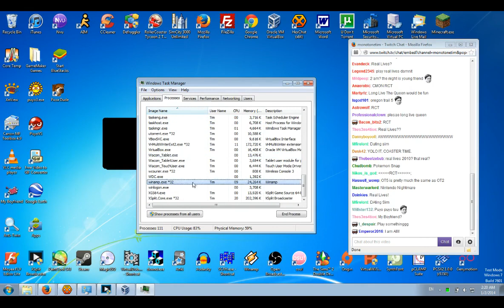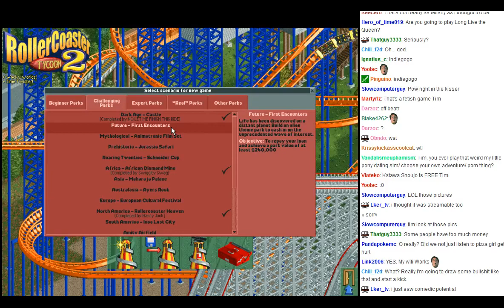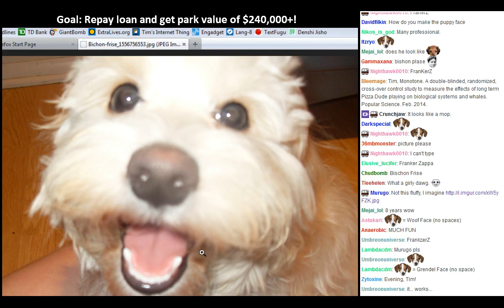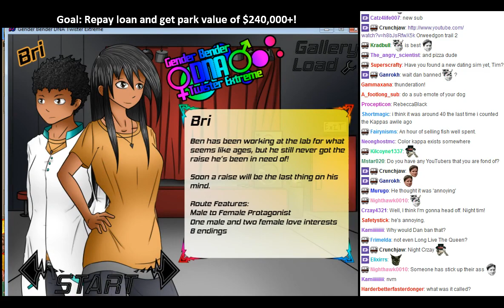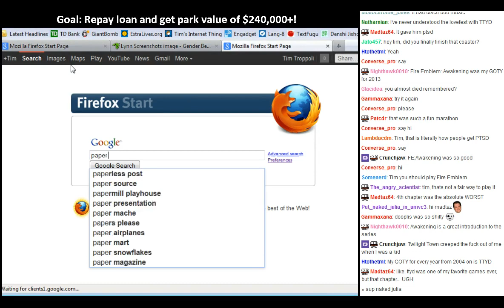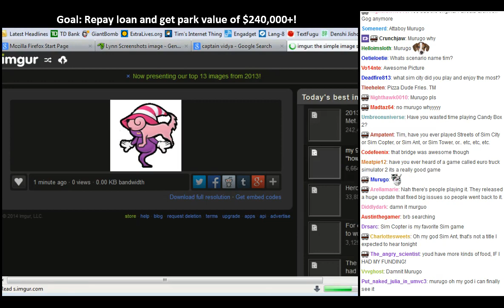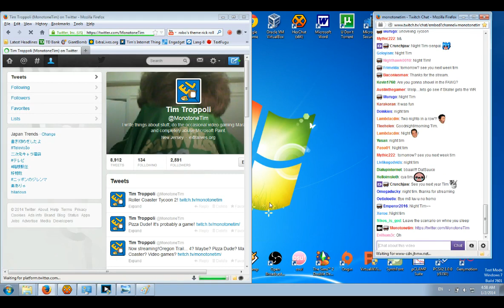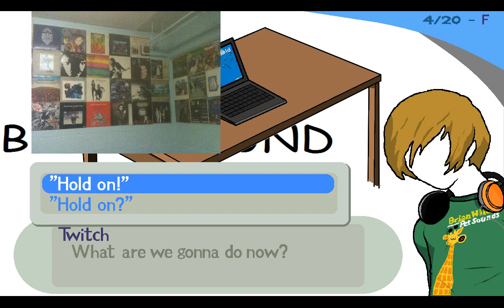MonotoneTim - Extraterrestrial Extravaganza, RollerCoaster Tycoon 2! (HD) - MonotoneTim Segment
Recorded live at TwitchTV, on January 1st, 2014.

Scenario: Future AKA Extraterrestrial Extravaganza
The scenario wasn't finished by the way!! I don't have the rest of the scenario archived, and might not have ever been completed (Please correct me if i'm wrong!).